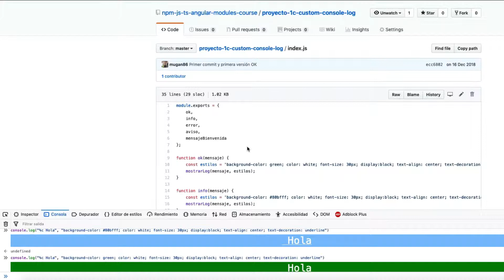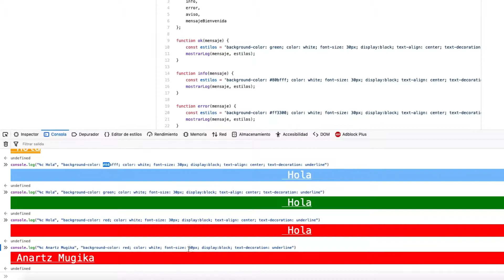Node JS - Custom Console Log básico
Video introductorio a la sección del proyecto en el que vamos a crear un custom console log para personalizar nuestros mensajes de la consola con estilos personalizados.